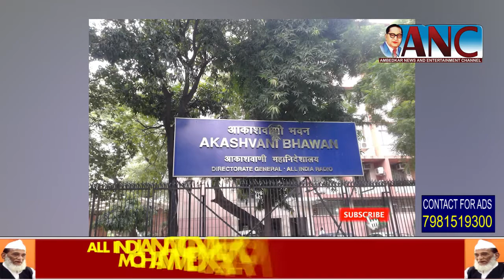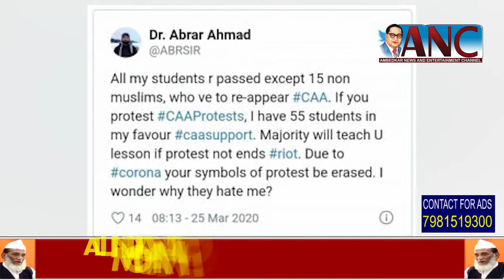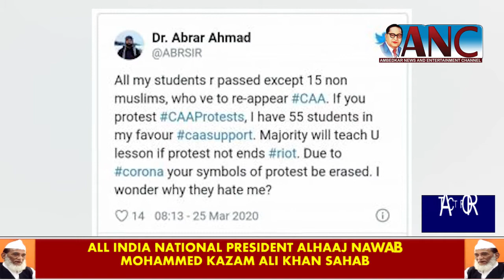Do not offer Friday prayers in mosques: Islamic scholars | ANC Urdu News | 26-Mar